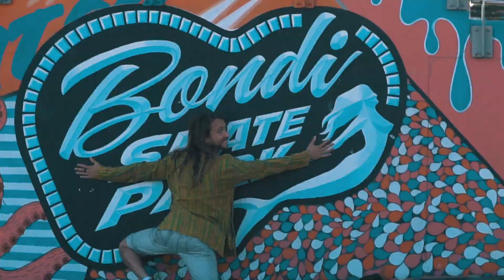Piu Abreu - Hippie House Bondi (Clip Oficial)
Piu Abreu - Hippie House

Gravado em Bondi Beach, Australia

Musicos: Rafael Bianch (percussão), Caio Cezar (Baixo),
Gabriel Guerra (Bateria), Osvaldo Junior (Flauta)
Estudio: The Parliament Studio Sydney
Tecnico de gravação e mixagem: Phan Sjairf
Masterização: Marcos Abreu

Videoclip
Direção: Alan Jacobs e Piu Abreu
Imagens: Alan Jacobs
Montagem: Alan Jacobs e Renan Konrat

Apoio
Cervejaria Elementum
Wainui Board Machine